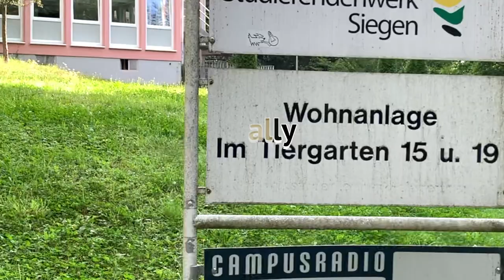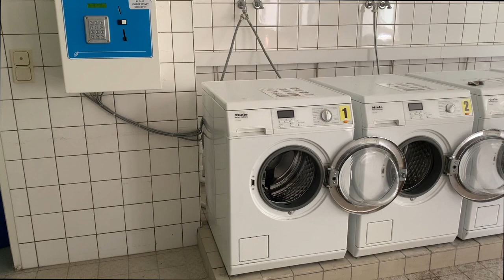Visiting my Student Dormitory/Hostel|| Studierendenwerk Siegen || Tiergarten 15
I am a master’s student at Universität Siegen, Germany. It’s been 10 months since I have started living in Germany and finally, I am moving to one of the student’s hostel in September. In this video I will be showing you the way to the hostel and some glimpse of it, this will give an idea about student’s hostel to the prospective students.

If you are a student at Universität Siegen and want to apply for hostels, check out this link for application

Benefits of students hostel:
1. Relatively cheaper than other accommodations: Rent includes Electricity, Internet and other costs.
2. Both furnished and unfurnished options available.
3. Great living environment.
4. Great diversity of students from around the globe.
5. Most of the hostels have various other facilities like Gym, various indoor games.
6. Most of them are near to the campus.